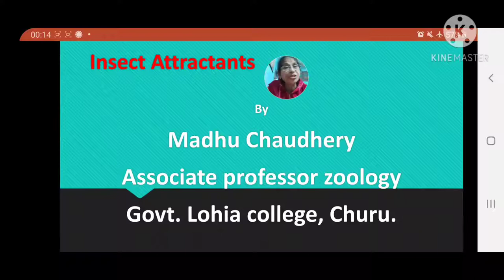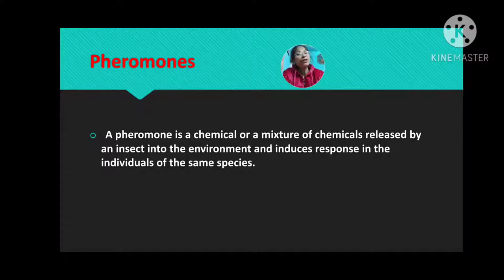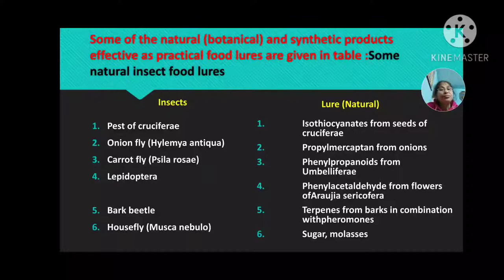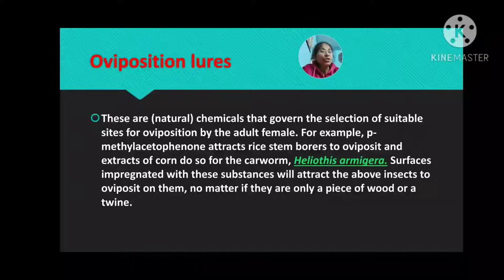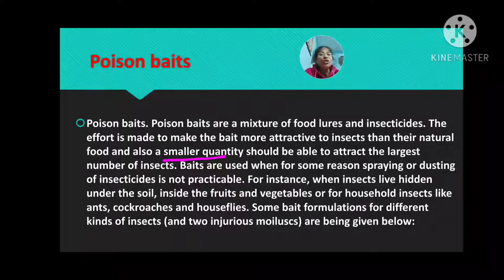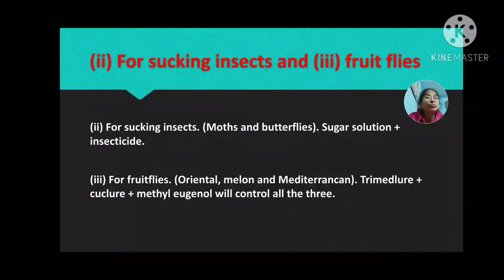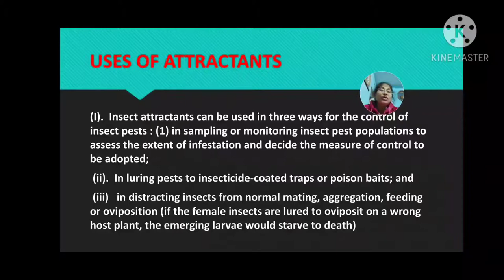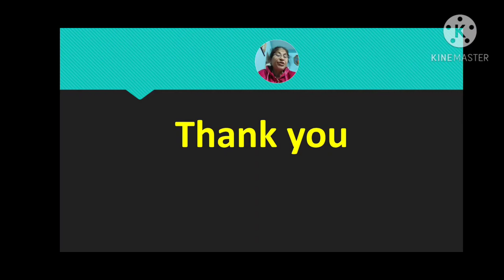Insect Attractants, applied entomology, MSc final (paper-VIIIC)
Definition, types of attractants, uses of attractants, advantages and disadvantages